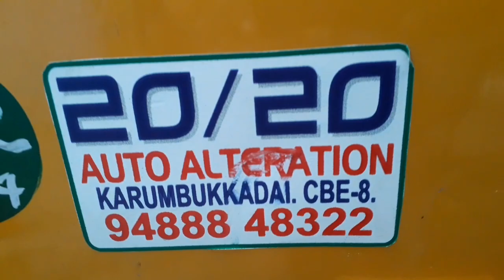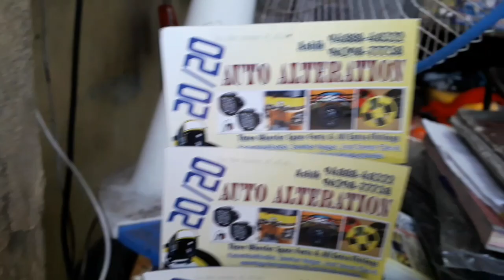20/20 Auto Alteration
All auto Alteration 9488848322